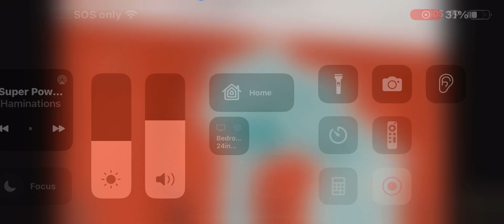What if I can walk thought walls and disappear and fly in been much Unic than the other guy